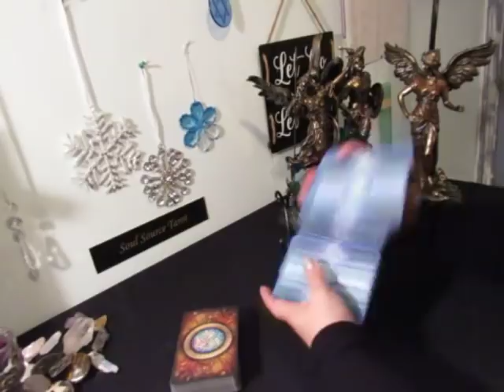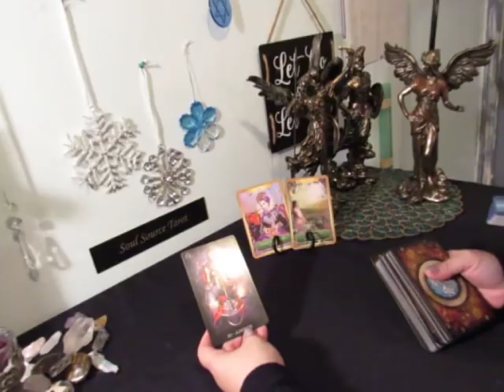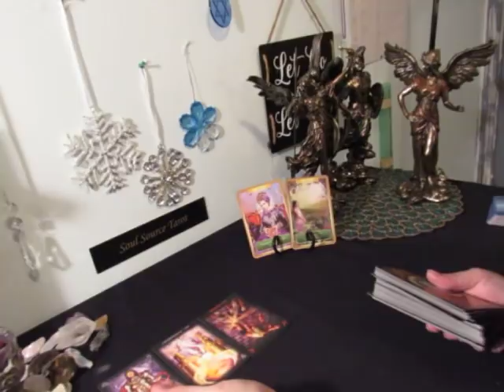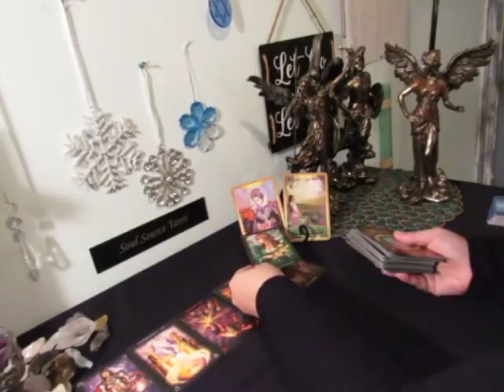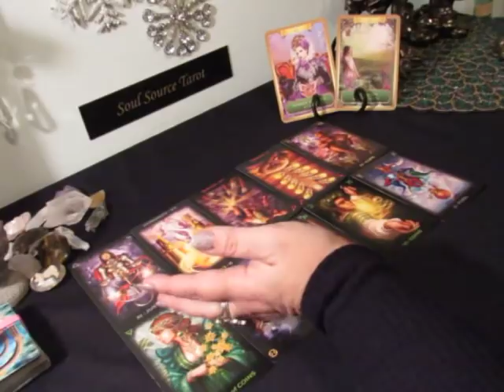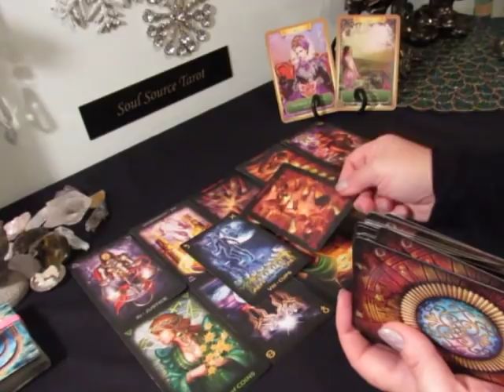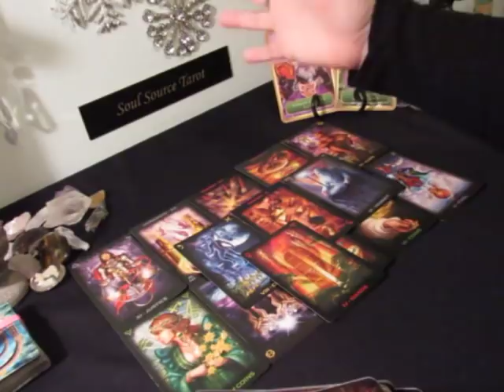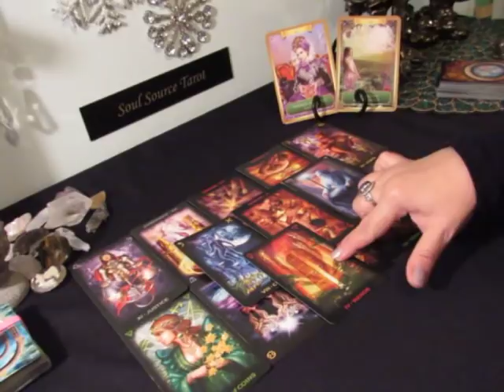~Fire Signs~Singles~Love~Aries Leo Sagittarius~Can You Take a Risk?Tarot Reading